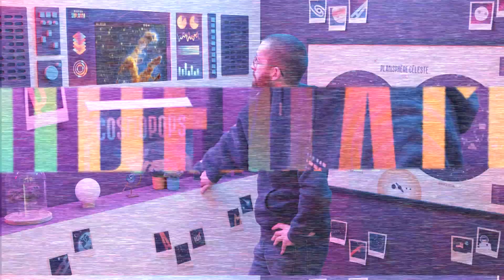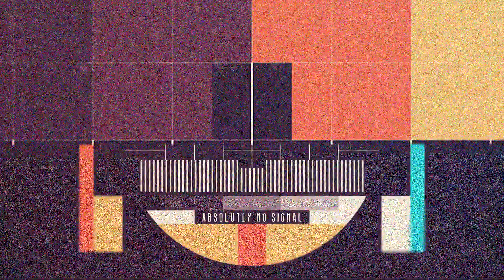Les Piliers de la Création ne sont pas si beaux en vrai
En octobre 2022, la Nasa a dévoilé une nouvelle photo des Piliers de la Création, prise par le tout nouveau télescope spatial James-Webb. Mais savez-vous que cette photo ne représente pas la réalité ? Si vous vous retrouvez face aux Piliers de la Création, il est probable que ne voyiez rien du tout. Une sombre histoire d'infrarouge et de spectre de lumière qu'on vous explique ici. Ahah "sombre", "lumière", "infrarouge", vous l'avez ?

Le financement participatif est toujours en cours (jusqu'au 31 octobre 2022), si vous souhaitez participer
On a déjà atteint l'objectif de 20 000€ mais nous saurons faire bon usage du surplus !

Pour nous soutenir avec un don :
🚀 Direct sur YouTube ➡ "Merci" sous le lecteur de la vidéo
MERCI  💜

Ca permet à l'algorithme de comprendre qu'on existe et de nous mettre en avant, ce n'est pas rien !

Co-production : Superama, Pictanovo (avec le soutien de la région Hauts-de-France et en partenariat avec le CNC), donateurs & donatrices Hello Asso
Recherches et écriture : Chloé et Alexandre
Relecture : Dounia Saez, présidente du @cafedessciences, @MathadorLaChaine et @jean_delalune
Réalisation, acting, voix-off : Alexandre et Chloé
Postproduction : Alexandre
Mise en ligne : Chloé

☕ Nous sommes membres du Café des Sciences depuis 2021 !
Le Café des Sciences c’est avant tout un site web qui regroupe des contenus de vulgarisation scientifique aux formats variés, mais aussi une communauté de vulgarisateurs.

Retrouvez notre agence vidéo à Lille et dans les Hauts-de-France
Nous serons ravis de vous accompagner dans vos projets audiovisuels.

SOURCES :

NASA’s Webb Takes Star-Filled Portrait of Pillars of Creation

Quelles sont les différences entre les télescopes Webb et Hubble?

Gas Pillars in the Eagle Nebula (M16): Pillars of Creation in a Star-Forming Region